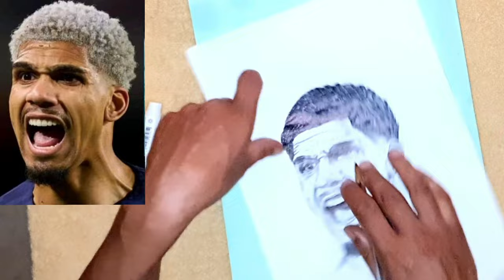How To Draw Araujo |Drawing step by step |Drawing in an easy way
how to draw araujo

how to drsw araujo face

how to draw araujo realstic

how to draw araujo barcelona

how to draw araujo easy

how to draw araujo step by step

how to draw araujo cartoon

how to draw araujo and messi